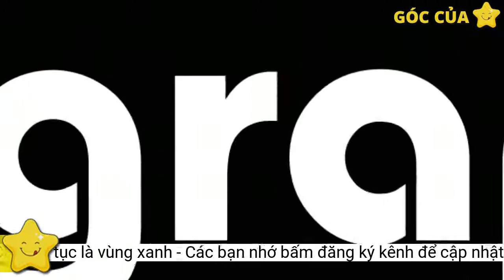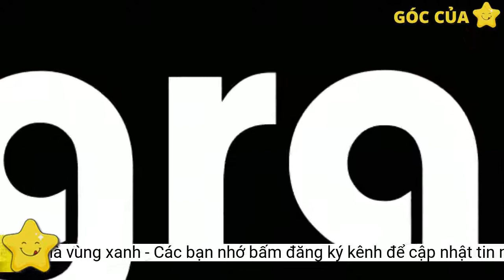F0 ở miền Bắc vẫn tăng cao, TP.HCM tiếp tục là vùng xanh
Trong ngày 15/1, TP Hà Nội tiếp tục có số ca mắc Covid-19 cao nhất trong ngày. Hải Phòng cũng là một trong những địa phương ở miền Bắc có số ca mắc và nguy kịch tăng cao.Chỉ đạo các địa phương tăng cường giám sát, phát hiện sớm các trường hợp nghi ngờ nhiễm COVID-19 tại cộng đồng, các trường hợp có biểu hiện ho, sốt để kịp thời khoanh vùng, cách ly, xử lý triệt để ổ dịch không để lây lan, bùng phát rộng; đồng thời triển khai tốt các hoạt động y tế, tránh lây nhiễm chéo trong khu vực cách ly, khu phong tỏa./.
Bộ Y tế tiếp tục chủ động bám sát diễn biến tình hình dịch do chủng mới Omicron gây ra; thường xuyên trao đổi với Tổ chức Y tế thế giới để cập nhật thông tin, kịp thời, chính xác về biến chủng này; Chỉ đạo các địa phương tăng cường các biện pháp phòng, chống dịch; đặc biệt công tác kiểm tra, xử lý nghiêm các tổ chức, cá nhân vi phạm các quy định về phòng, chống dịch.
Tỉnh Bắc Kạn thực hiện kế hoạch điều trị F0 tại nhà nếu số lượng bệnh nhân vượt quá khả năng cơ sở, vật chất các cơ sở thu dung điều trị.
Hiện nay, số ca mắc Covid-19 tại tỉnh Thừa Thiên Huế tăng cao. Tại các huyện miền núi, sau nhiều tháng không xuất hiện ca mắc Covid-19 nào thì từ tháng 12 năm ngoái đến nay đã phát hiện hàng trăm ca mắc ở cộng đồng. Ngành y tế địa phương đang triển khai mô hình điều trị F0 thể nhẹ tại nhà, góp phần giảm áp lực lớn cho các cơ sở điều trị tuyến trên.
Qua xét nghiệm tầm soát kháng nguyên SARS-CoV-2 tại Trường Tiểu học Điện Biên 2, TP Thanh Hóa (tỉnh Thanh Hóa) tính từ 8h ngày 14/1, cơ quan y tế địa phương đã ghi nhận 37 giáo viên, học sinh dương tính với SARS-CoV-2. Toàn bộ gần 1300 học sinh còn lại của nhà trường đang được quan y tế tiến hành test tầm soát. Như vậy, ngày 14/1, trên địa bàn thành phố Thanh Hóa có 44 F0 không triệu chứng được quản lý, cách ly, điều trị tại nhà, nâng tổng số F0 đang điều trị tại nhà lên 47 ca.
Đến nay tại Việt Nam đã ghi nhận 50 ca mắc COVID-19 do biến thể Omicron, đều là các ca được cách ly ngay sau khi nhập cảnh tại Hà Nội (1), Quảng Nam (27), TP.HCM (12), Hải Dương (1), Hải Phòng (1), Thanh Hóa (2), Đà Nẵng (3), Khánh Hòa (2), Long An (1).
CDC Hà Nội cho biết, từ 18h ngày 14/1 đến 18h ngày 15/1, thành phố có thêm 2.810 ca COVID-19. Số ca mắc mới phân bố tại 492 xã phường thị trấn thuộc 30/30 quận, huyện, thị xã. Một số quận, huyện ghi nhận nhiều bệnh nhân trong ngày như: Thanh Trì (132); Đông Anh (125); Đống Đa (119); Hoàng Mai (115); Gia Lâm (96). Đến 9h ngày 14/1, toàn thành phố Hà Nội duy trì mức độ dịch 2 (vùng vàng), không có địa bàn quận, huyện nào ở cấp độ dịch 4 (vùng đỏ). Có 7 quận/huyện/thị xã cấp độ 3 (màu cam); 23 quận/huyện/thị xã cấp độ 2 (màu vàng).
Tính từ đến 18h00 ngày 15/01/2022, toàn thành phố Hải Phòng đã ghi nhận thêm 841 ca nhiễm mới SARS-CoV-2 nâng tổng số ca mắc lên 19.006 ca. Trong số ca mắc mới ngày 15/1, có 755 trường hợp phát hiện qua tự đi làm xét nghiệm, 59 trường hợp F1, 9 trường hợp sàng lọc tại công ty thuộc các khu công nghiệp của Dương Kinh, An Dương và Thủy Nguyên, 14 trường hợp test nhanh dương tính, còn lại là ca bệnh nghi ngờ. Cùng ngày, Hải Phòng cũng ghi nhận số ca nguy kịch tăng với 105 ca, trong đó 14 ca phải thở máy xâm lấn, 14 ca thở HFNC, thở mark 71 ca và 3 ca tử vong do COVID-19.
Trong văn bản công bố cấp độ dịch của UBND TP.HCM vừa công bố, TP.HCM tiếp tục là "vùng xanh" - mức độ nguy cơ thấp. Như vậy, đây là tuần thứ 2 liên tiếp, cấp độ dịch của TP.HCM là cấp độ 1. Sở Y tế TP.HCM ban hành văn bản về việc sắp xếp lại hoạt động các bệnh viện dã chiến thu dung điều trị COVID-19 trong giai đoạn nghỉ Tết Nguyên đán. Trong văn bản này, Sở cho biết hiện số bệnh nhân đang điều trị tại các bệnh viện dã chiến TP chiếm 10 - 30% công suất giường bệnh. Tuy nhiên, biến chủng Omicron có nguy cơ làm bùng phát dịch bệnh trở lại. Nhằm tạo điều kiện cho nhân viên y tế tham gia chống dịch có thời gian phục hồi sức khỏe, đồng thời luôn sẵn sàng ứng phó khi tình hình dịch bệnh diễn biến phức tạp, từ ngày 19/1 cho đến khi có thông báo mới sẽ tạm ngưng hoạt động Bệnh viện dã chiến thu dung điều trị COVID-19 số 3, 5, 10 và Bệnh viện dã chiến Củ Chi.